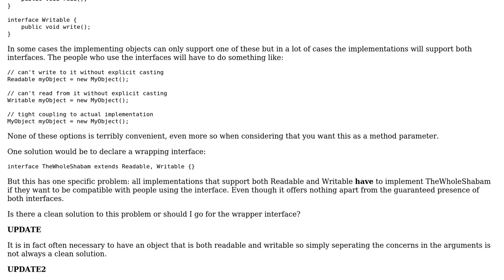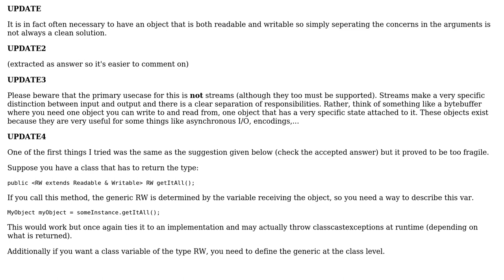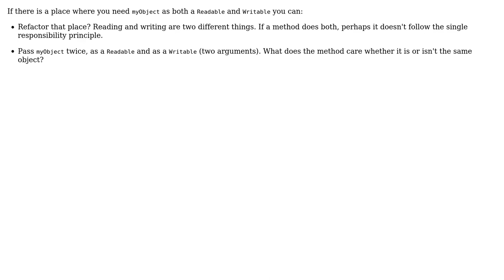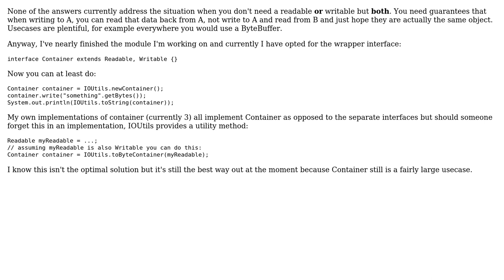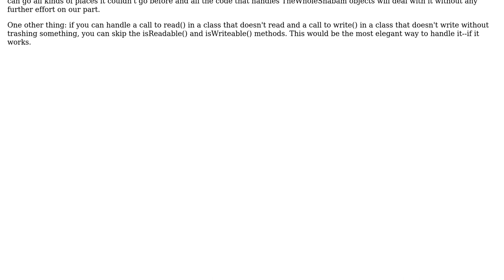Software Engineering: Empty interface to combine multiple interfaces (4 Solutions!!)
Software Engineering: Empty interface to combine multiple interfaces

With thanks & praise to God, and with thanks to the many people who have made this project possible! | Content (except music & images) licensed under CC BY-SA | Music | Images & others | With thanks to user RalphChapin user nablex user Konrad Morawski user Kilian Foth and the Stack Exchange Network Trademarks are property of their respective owners. You are responsible for your own actions.